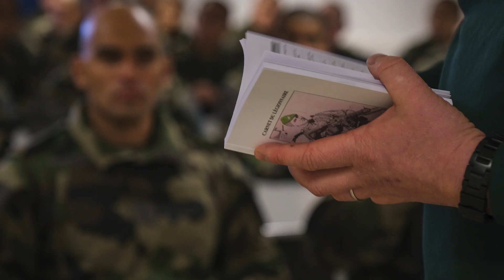"Légionnaires" : le livre photo inédit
Après le succès du livre "Paras", Jean-Raphaël Drahi et Fred Marie se lancent dans un nouveau projet littéraire, cette fois sur la Légion étrangère.

Ce beau livre photo d'environ 180 pages sortira fin avril, à l'occasion de Camerone et vous pouvez d'ores et déjà le précommander en participant à la campagne de financement participatif sur Ulule.

En réservant votre exemplaire dès maintenant, vous aurez non seulement accès à un tarif privilégié, mais aussi des bonus (le magazine DZ, des patchs, etc).

Montage vidéo : Baptiste Perez